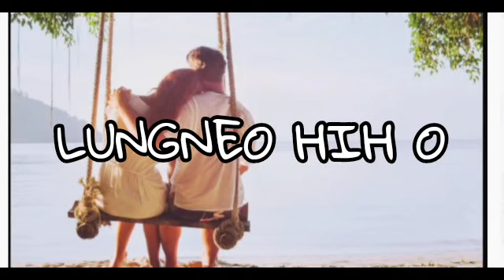Lungneo Hih O || GEORGE KIPGEN OFFICIAL || Lungset Um Thusim